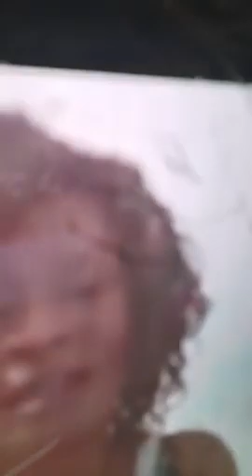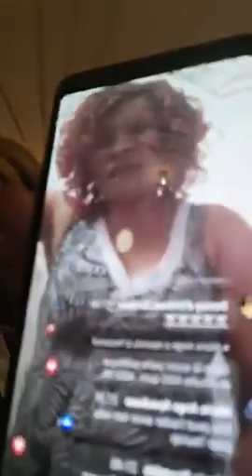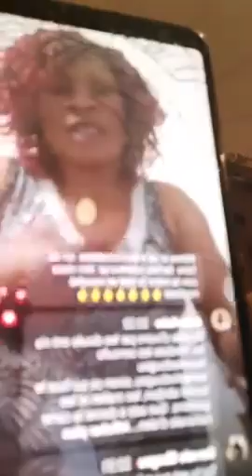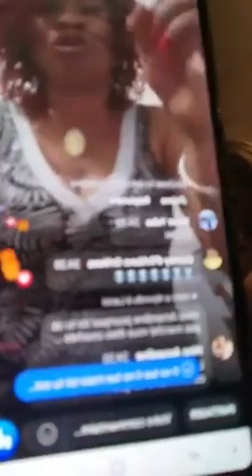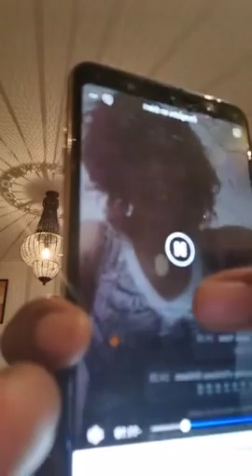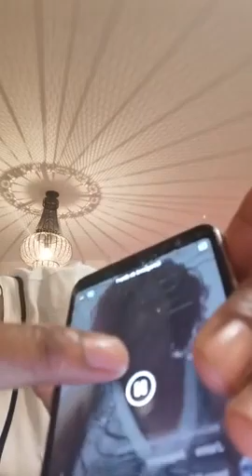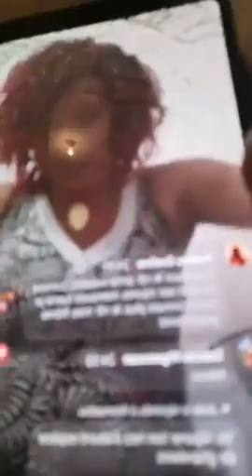MESSAGE TRES FRANC !